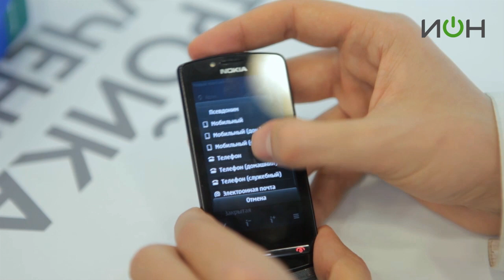Обзор смартфона Nokia 700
Nokia 700 - это современный многофункциональный смартфон, построенный на платформе Symbian Belle. Вы не только сможете сделать великолепные чёткие фотографии, благодаря 5 Мп камере, но и снять видео, прослушать музыку или просто посидеть в Интернете. Ведь Nokia 700 оснащён всеми необходимыми ресурсами для обмена и получения информации на просторах всемирной паутины, включая 3G, GPRS, EDGE, Bluetooth, WAP, Wi-Fi и е-mail-клиент. Вам легко и удобно будет работать с телефоном, ведь он оснащён сенсорном 3,2-дюймовом AMOLED-дисплеем, а также является одним из компактных и лёгких смартфонов! А применение технологии NFC позволит в одно касание соединиться с совместимыми аксессуарами, а также играть с друзьями.